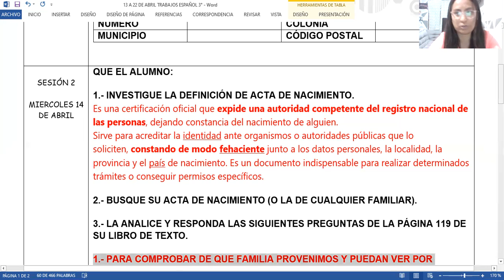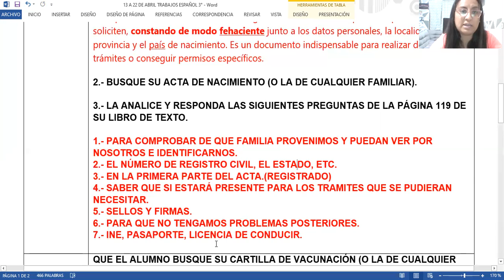14 ABRIL 2021 ESPAÑOL TERCER GRADO VIDEO 2